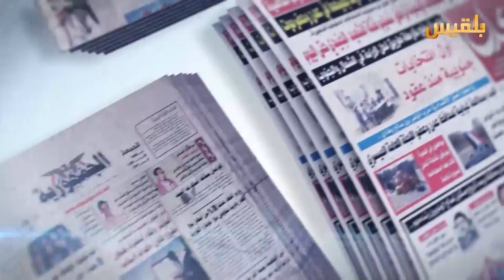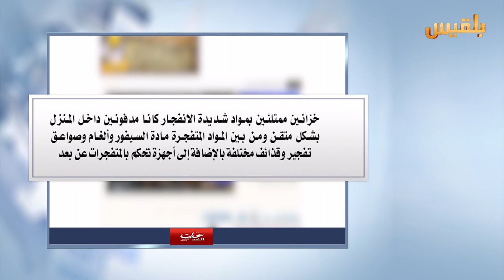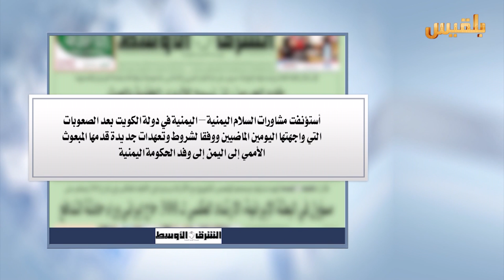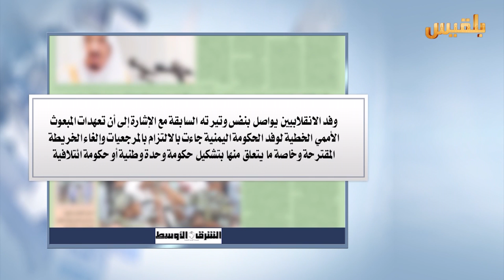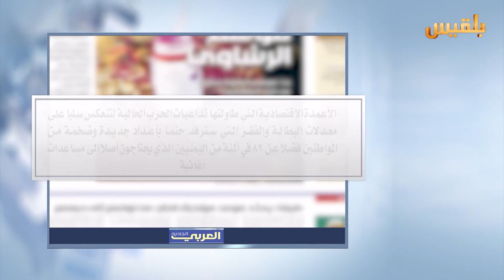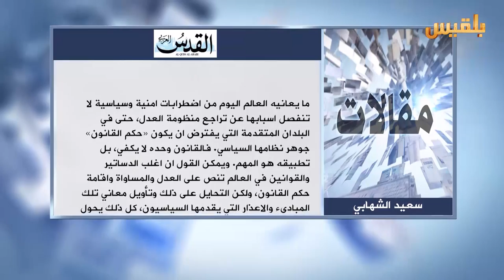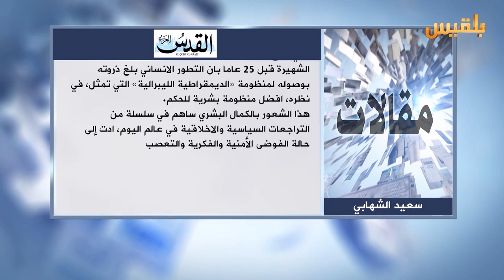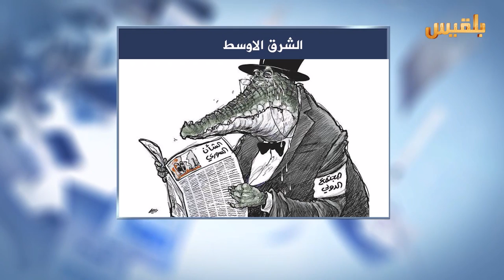كشك الصحافة | 18 - 7 - 2016 | تقديم : سهى المصري